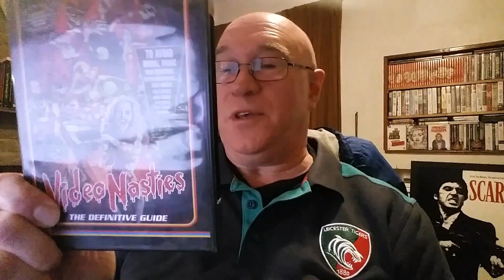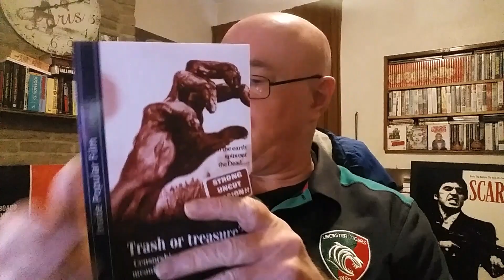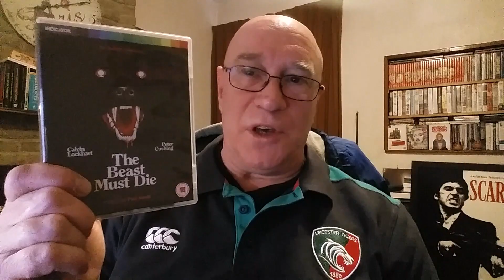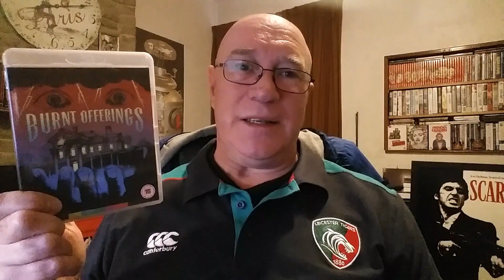Tone's Sunday Service Feb 19th 2023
Welcome To The Sunday Service.

Also pop over to my Instagram page and hit the follow button.